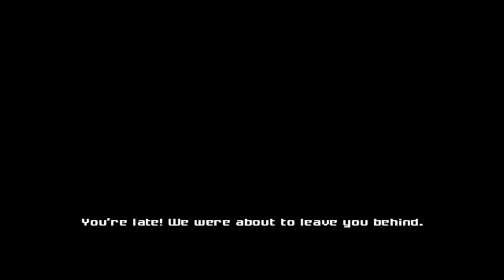Metroid Prime 3 Infinite Speed Using Only a Floor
Previously, IS was only possible with very specific collision, a short 90 degree wall with stand-able top that Samus could get stuck in the side of, but this method is now possible by being morphed inside stand-able collision as it loads. This basically means IS can be done anywhere in the game that you can get out of bounds. This could be huge if a use for Infinite Speed, or even lightshow missiles, is found somewhere.